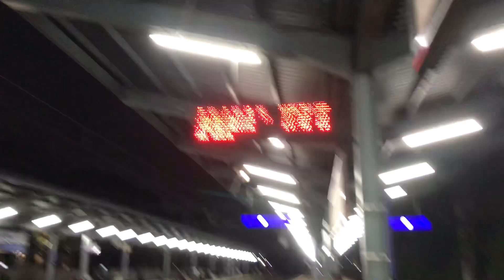Nunggu Kereta sehabis maghrib di stasiun PS Minggu‼️👍keretaapi commuterline krl train #